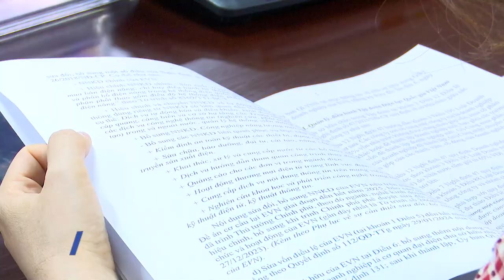Xây dựng Nghị định về điều lệ tổ chức và hoạt động của EVN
Ban soạn thảo Dự thảo Nghị định thay thế Nghị định về điều lệ tổ chức và hoạt động của Tập đoàn Điện lực Việt Nam (EVN) vừa có buổi làm việc với Tập đoàn này…